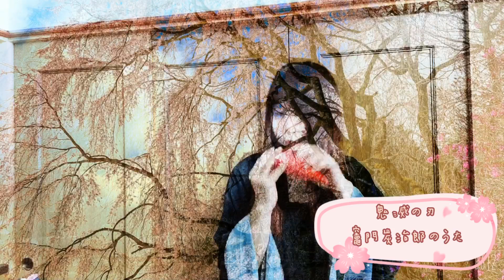【オカリナ】で「竈門炭治郎のうた」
鬼滅の刃より「竈門炭治郎のうた」をオカリナで演奏してみました。
切なく美しいメロディがオカリナに良く合うな〜と思います。
使用オカリナ　Osawa Ocarina i アルトC管
                             ティアーモ　ソプラノC管
オカリナ演奏:  原田佐知子　sachiko harada
photo:  赤井恒雄　tsuneo akai